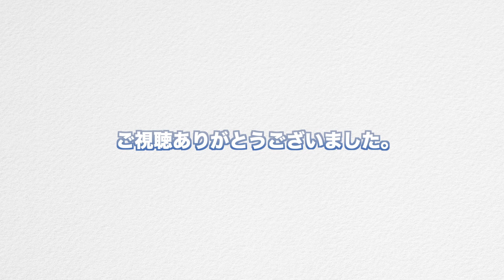歯科業界からダンピングをなくしたら？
どの業界でもあるであろう「ダンピング」問題。歯科業界からダンピングをなくすことができるのか？できるのであればどんな方法で？幸之輔にきいてみた。